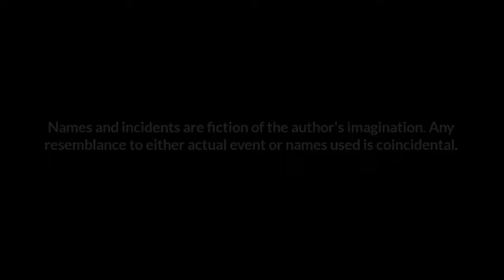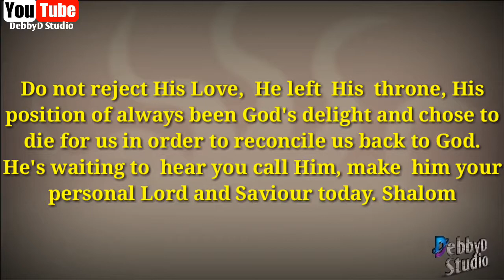Unrequited Love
Imagine loving someone and the love is not reciprocated. How much feels abandoning higher position, just to show love by rescuing from the incoming doom.

This short animation video is about a man who unintentionally killed his business partner.. What happened after? Was there an attempt for plead? Response and so many are found in this video.

This video should leave you with this question. Am I reciprocating His love?